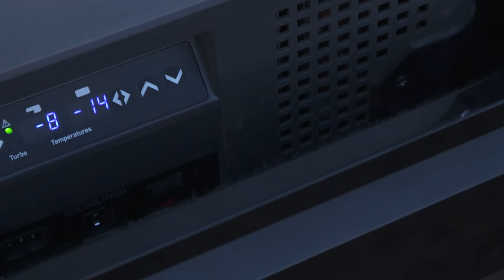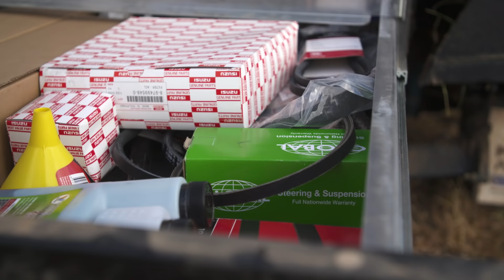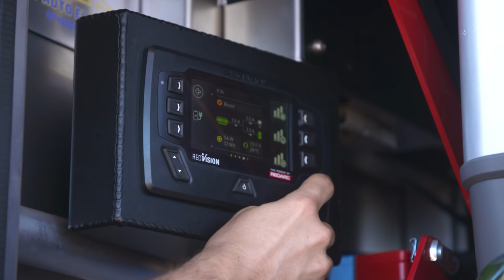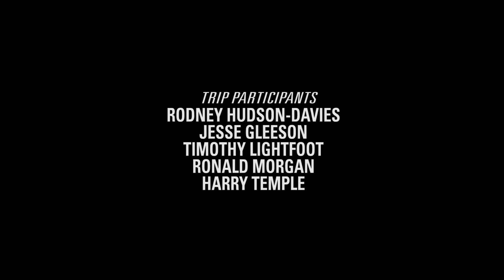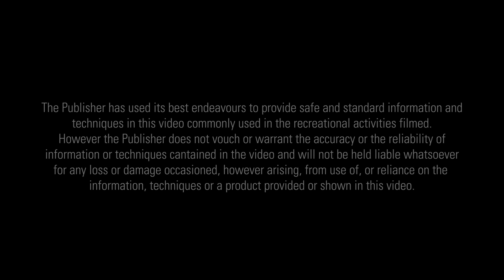FLOODED Kimberley river crossing GONE WRONG – 150m+ wide rapids - our most epic trip EVER FILMED!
You'll never see a river crossing like this again! We are in The Kimberley so close to the wet season we are getting rain & battling floodwaters. This isn't just home valley station or el questro - this is The Oombulgurri Track in the remote part the Kimberley - with Shaun Whale and the Dirty 30, Graham in the D-MAX, Tim from MITS Alloy in his 79 LandCruiser, Rocket is back plus Jesse wheeling a Ford Ranger Raptor to Kalumburu.

Part 1 of 3 - join us in a few weeks for part 2!

Keep your food & drinks cold on epic trips like this
Shaun trusts Castrol oils in all his 4WDs.